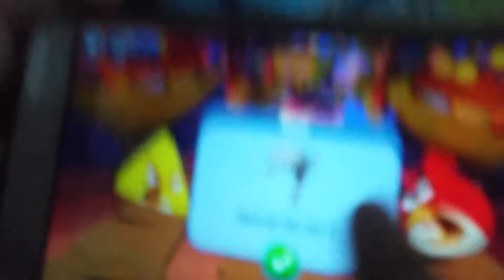Saber plays angry birds go race with red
Saber plays angry birds go